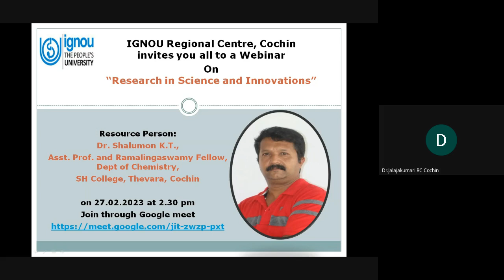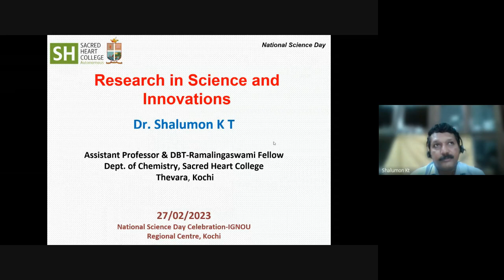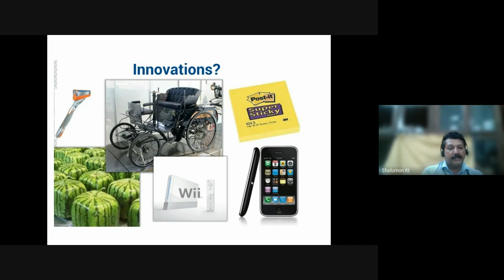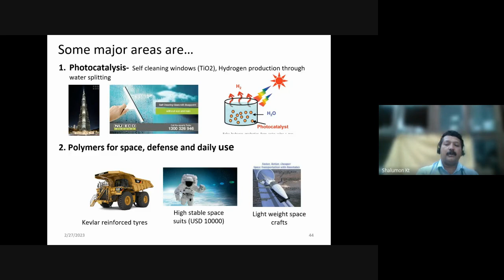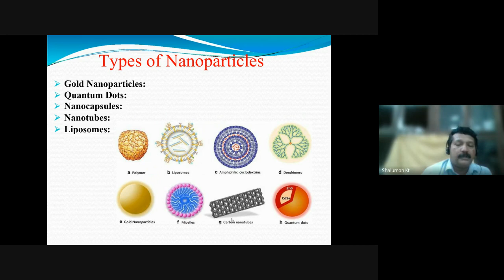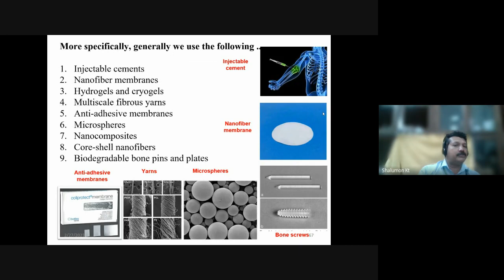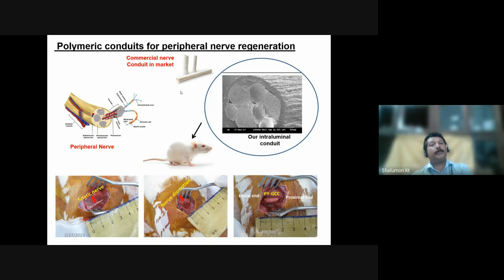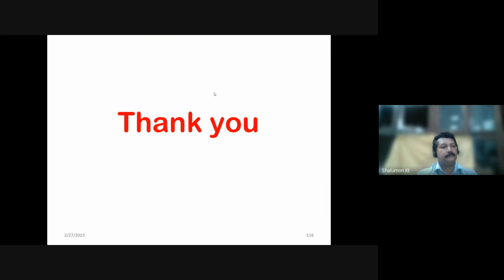National Science Day Webinar 2023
In 1986, the National Council for Science and Technology Communication (NCSTC) asked the Government of India to designate 28 February as National Science Day which the then Govt. of India accepted and declared the day as National Science Day in 1986. National Science Day in India is celebrated on February 28th every year to commemorate the discovery of the Raman Effect by Indian physicist Sir Chandrasekhara Venkata Raman, also known as Sir C.V. Raman. The theme of National Science Day 2023 is 'Global Science for Global Wellbeing'.
This video is the recording of the Lecture given by the Keynote speaker Dr. Shalumon K. T, Asst. Prof. and Ramalingaswamy Fellow, Dept of Chemistry, Sacred Heart College, Thevara, Cochin,  in the webinar conducted as part of the National Science Day Celebrations, 2023 at  IGNOU  Regional Centre Cochin through virtual mode on the topic "Research in Science and Innovations" .on 27th February 2023 at 2.30 PM.  Dr.V.T.Jalajakumari,ARD and Dr.Praseetha Unnikrishnan, AD coordinated the conduct of the Webinar.